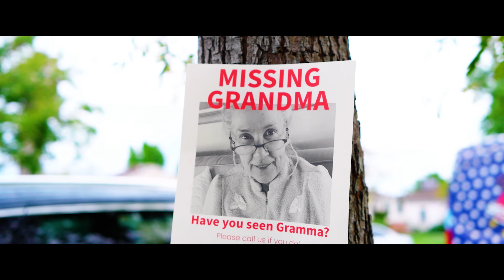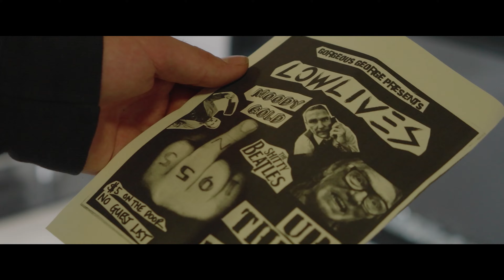LOWLIVES - YOU DON'T CARE (Official Video)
Directed by: Adam Mason
Music and lyrics by  @LOWLIVES
Produced by Adrian Bushby
Mixed by Beau Burchell
Mastered by Mike Kalajian
Single Release Date: March 14th 2024
Video Release Date: March 14th 2024

VIDEO / MOVIE CREDITS:
Written By: Cyrus Arnold, Simon Boyes & Adam Mason
Produced by: Elizabeth Mason
Starring: Cyrus Arnold, Izabella Alvarez, Ellen Karsten, Ian Duncan, Tyler Cantrell, John Lozano.
Director Of Photography: Anthony Ryan Johnson
BTS/B-Roll: Allyssa Cornier
Special Thanks to: Oscar Alvarez, DJI and RED.